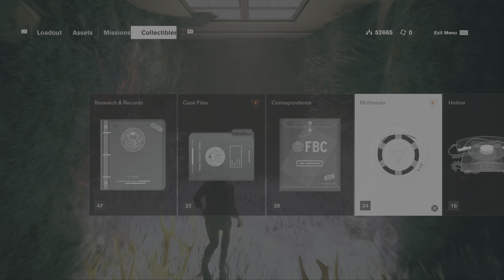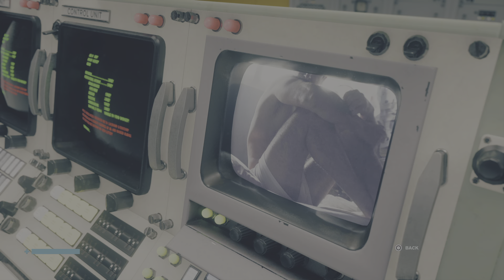Control Part 11